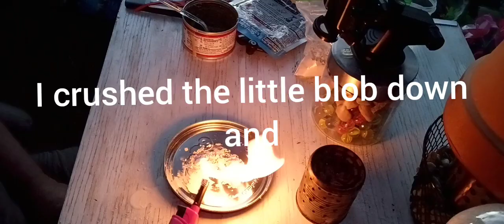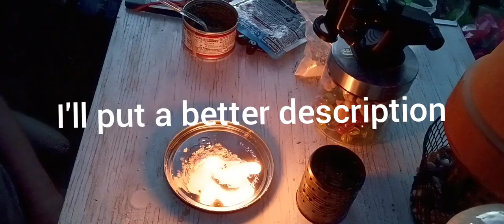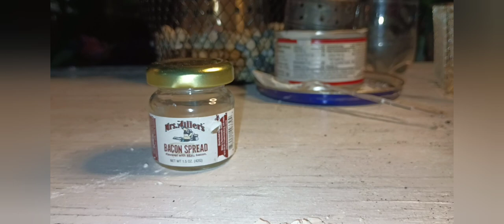DIY fire gel for alcohol table top fire pits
Making a safer alternative to plain alcohol for use in table top fire places, camping stoves and other alcohol burners

snail mail Doc Ink, 1700 leon rd #73 Jax, Fl, USA, 32246

instagram